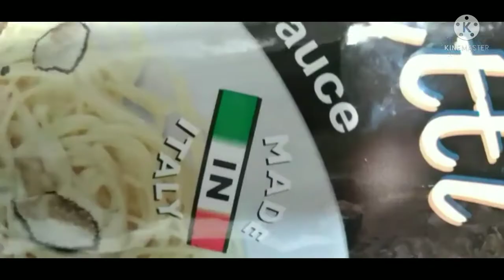INSTANT SPAGHETTI TRUFFLE SAUCE